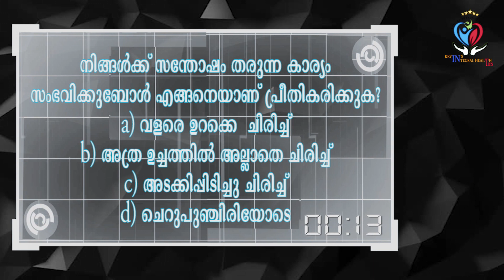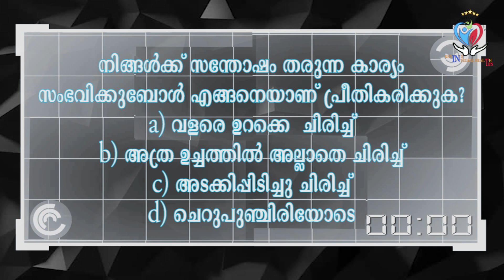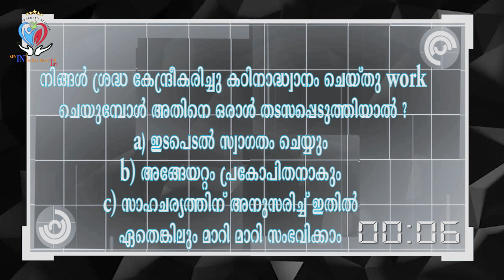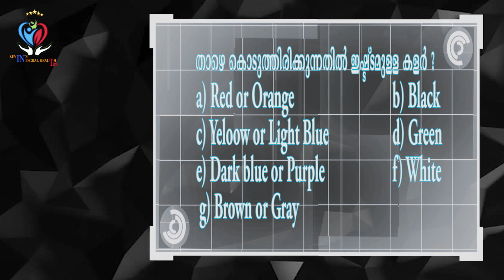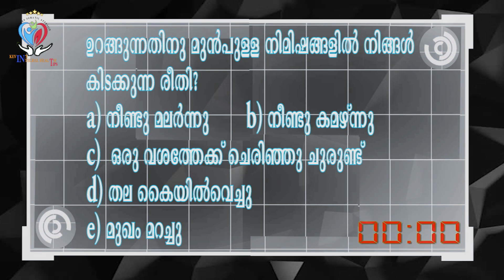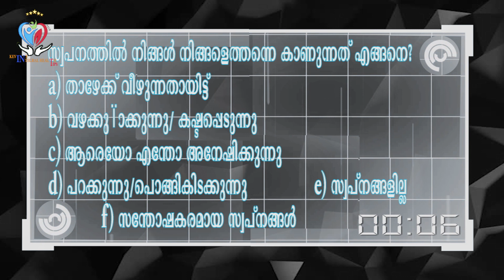മറ്റുള്ളവർ നിങ്ങളുടെ സ്വഭാവത്തെകുറിച്ച് ചിന്തിക്കുന്നത് കണ്ടെത്താൻ Dr. Phil's Personality Test ചെയൂ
നിങ്ങളുടെ വ്യക്തിത്വം തിരിച്ചറിയാനുള്ള രസകരമായ
ഒരു personality ടെസ്റ്റ്
നിങ്ങളുടെ വ്യക്തിതത്തെയും മറ്റുള്ളവർ നിങ്ങളെ ക്കുറിച്ചു എന്തു  ചിന്തിക്കുന്നു എന്ന്  മനസിലാക്കാൻ സഹായിക്കുന്ന ടെസ്റ്റ് ആണ് Dr. Phil's Personality Test . ലോക പ്രസിദ്ധമായ ഈ ടെസ്റ്റ് ഇന്നും പല കമ്പനികളും ഉപയോഗിക്കുന്നതാണ്.
ഇത്  വീട്ടിൽ ഇരുന്നു ചെയ്യാവുന്ന  Personality test ആണ്.
This self  Personality assessment test will help you to understand yourself and  how others see you. Dr. Phil's Test is a famous psychological test that is used by many firms even today.
Dr. Phil's test Malayalam

ഇതൊരു expert opinion ആയിട്ടു എടുക്കുക്കാതിരിക്കുകയാകും നല്ലതു . ഈ ടെസ്റ്റ് മനഃശാസ്ത്ര വിദഗ്ധർ  നടത്തുന്ന ടെസ്റ്റിന് പകരം ആകില്ലെങ്കിലും ഇത് നമ്മുക്ക് നമ്മുടെ   വ്യക്തിതത്തെകുറിച്ച് നല്ല  സൂചന നൽകും
Integral Health Tips